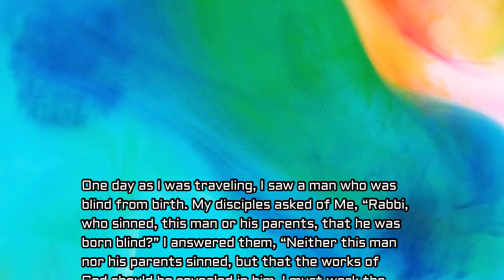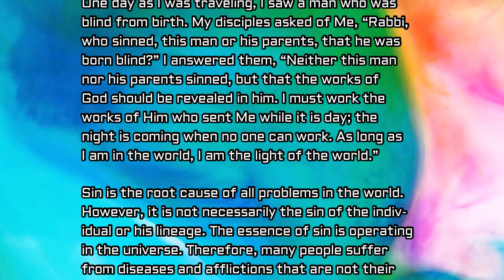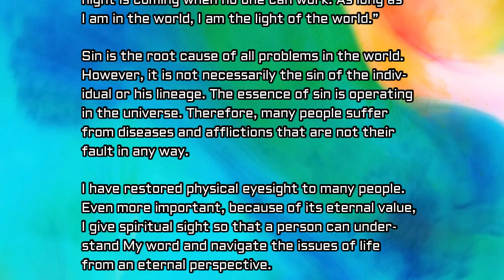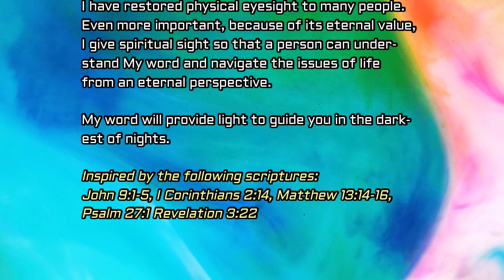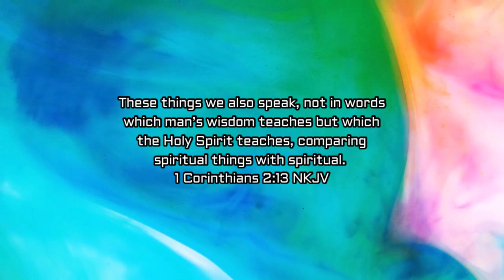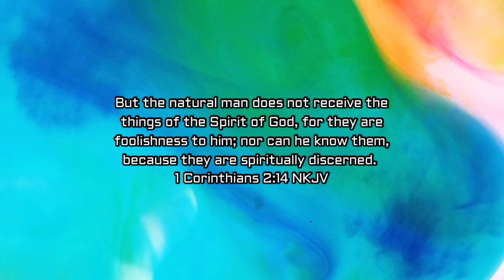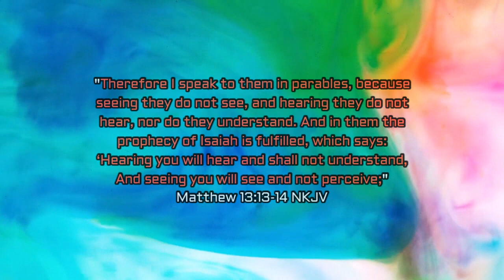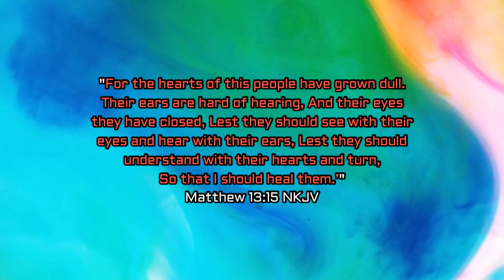God Speaks Daily Devotional by Dr. Tom Early - Blind Eyes See: August 11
Now as Jesus passed by, He saw a man who was blind from birth. And His disciples asked Him, saying, “Rabbi, who sinned, this man or his parents, that he was born blind?” Jesus answered, “Neither this man nor his parents sinned, but that the works of God should be revealed in him. I must work the works of Him who sent Me while it is day; the night is coming when no one can work. As long as I am in the world, I am the light of the world.”

When He had said these things, He spat on the ground and made clay with the saliva; and He anointed the eyes of the blind man with the clay. And He said to him, “Go, wash in the pool of Siloam” (which is translated, Sent). So he went and washed, and came back seeing.